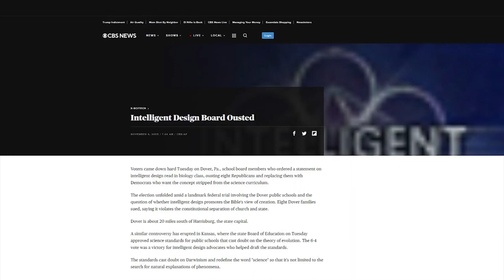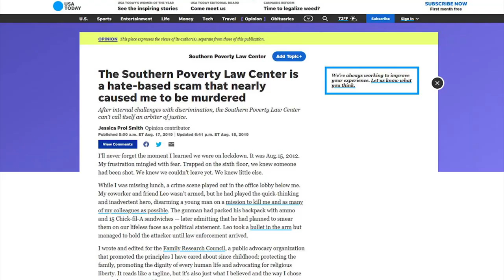WATCH: MSNBC's FBI Guest Proves Trump Right AGAIN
⏩ Music from Uppbeat (free for Creators!)
➡️ Sources:
MSNBC Segment Falsely Claims Parent Organizations Are Hate Groups